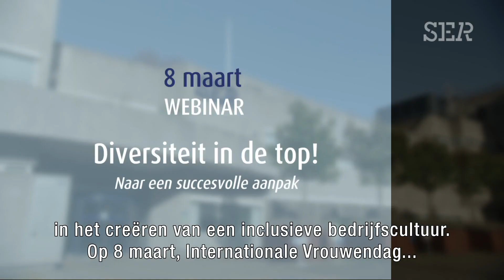Diversiteit in de top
Kathleen Loods (Program Lead Diversity and Inclusion, T-Mobile Nederland), Marguerite Soeteman-Reijnen (Bestuursvoorzitter, Aon Holdings) en John van Hoof (Voorzitter Raad van Bestuur, CSU) benadrukken het belang van diversiteit in (de top van) het bedrijfsleven en nemen ons mee in hun aanpak en opbrengsten.

Aan de slag met het ingroeiquotum, maar hoe doe je dat? Wil je weten hoe je diversiteit in de top aanpakt in jouw bedrijf? Meld je dan nu aan voor het webinar ‘Diversiteit in de top’ op dinsdag 8 maart, Internationale Vrouwendag,
Onder voorzitterschap van Nadia Moussaid gaan we in gesprek met minister van OCW Robbert Dijkgraaf, CEO’s uit het bedrijfsleven, bestuurders van maatschappelijke organisaties, rolmodellen en diverse experts en bespreken de kansen en uitdagingen van diversiteit in de top van het bedrijfsleven. Met Spoken Word door Babs Gons.